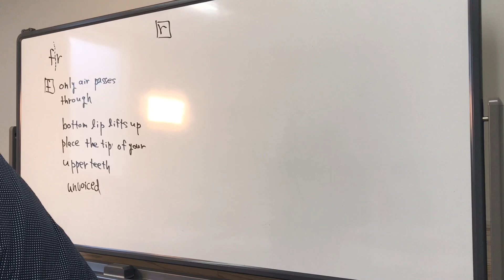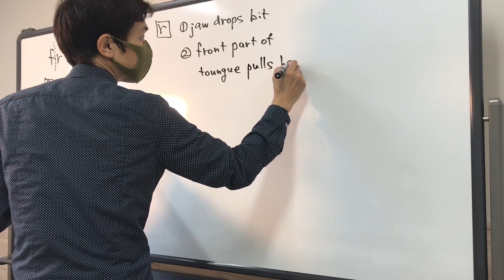発音 テクニック 英会話 杉並 和田 方南町 中野区